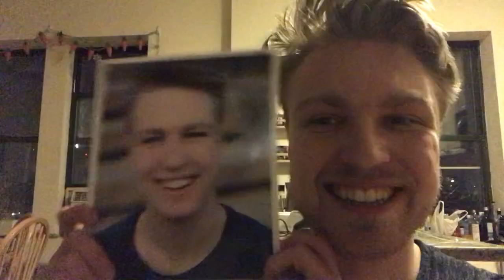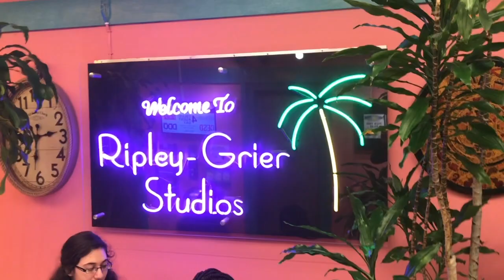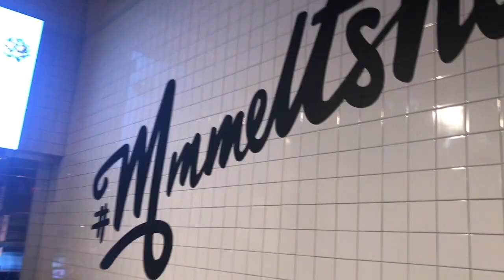WHAT'S AN EPA? -- The City Vlogs week 4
Welcome to my fourth week of my new vlog series. Come make memories as I navigate living in NYC for the first time.